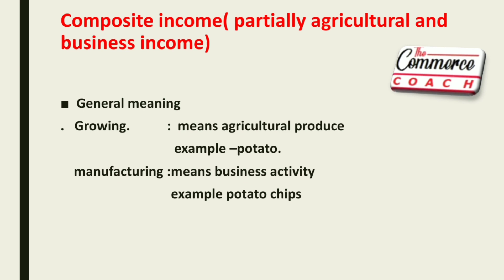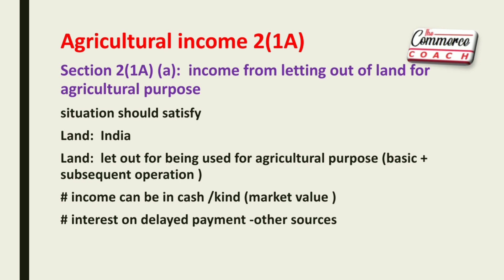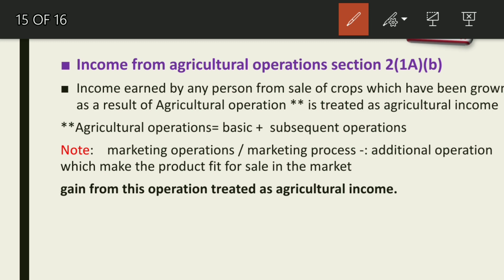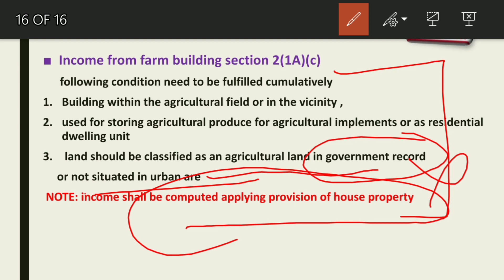01 Agricultural Income - Income tax : English - CMA inter | CA inter - The commerce coach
Agricultural income is very important in the whole income tax Act. In this lecture we will see Meaning og Agriculture Income. Agriculture Income must be treated distinguished from other incomes. Unlike business income and other heads Agricultural income must be treated specially.
Join group for Notes used into this video

👉These more videos can help you out!